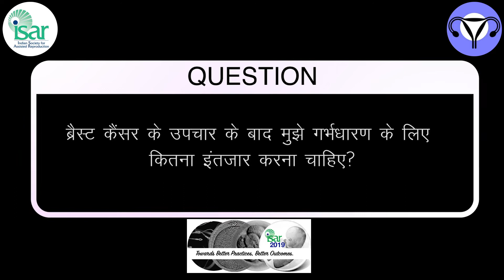Cancer and Fertility Preservation- BYTE 04